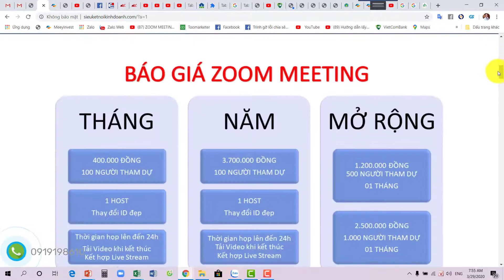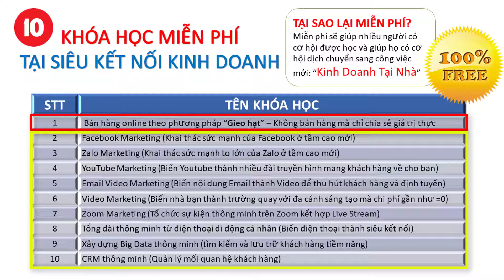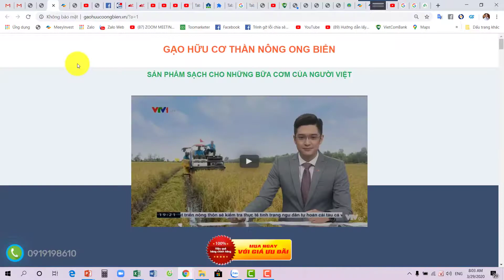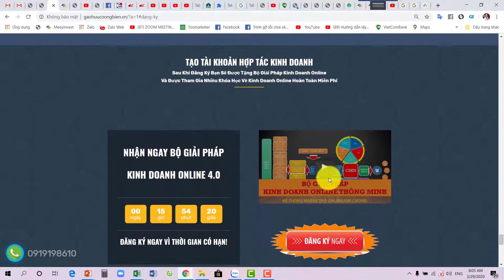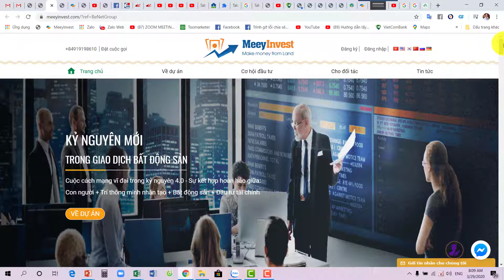Giới thiệu Siêu Kết Nối Kinh Doanh